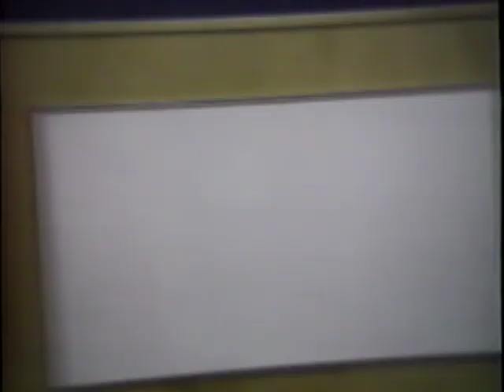1995 Pine concert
Chrystal and Rachel in choir concert.  Rachel MG collapse.